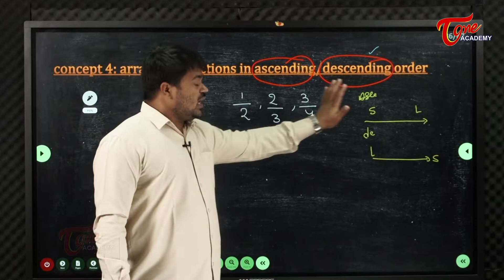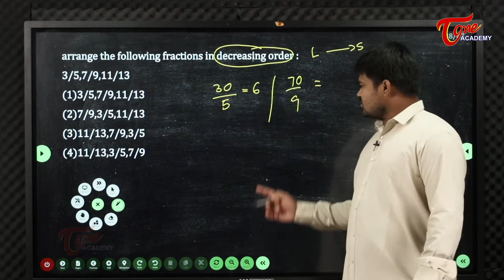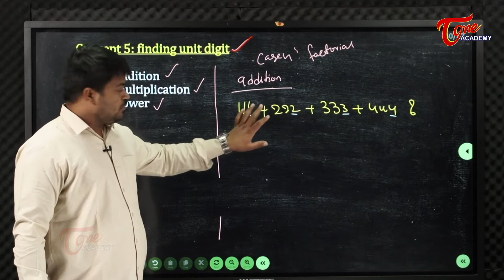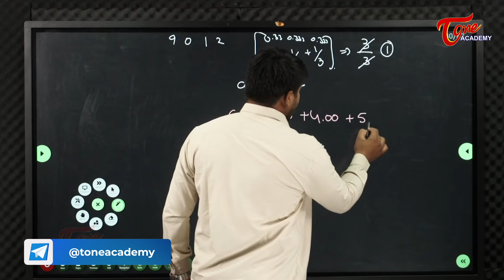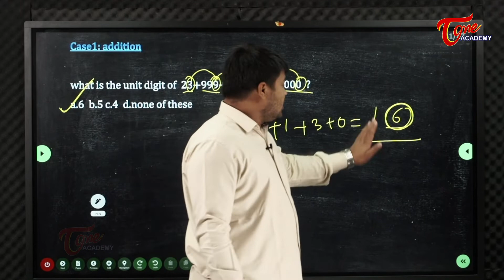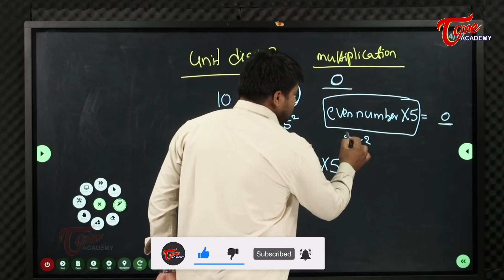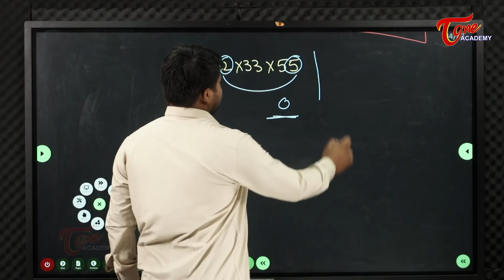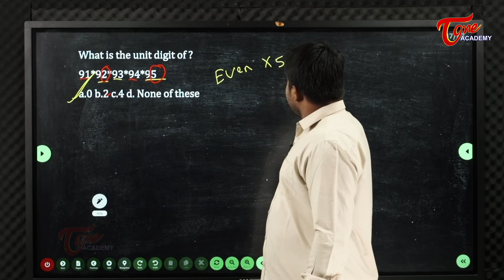Arranging Fractions In Ascending/Descending Order | Number System| Arithmetic | Vinay | Tone Academy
This video deals with problems under

* Number System
* Arranging Fractions In Ascending Order
* Arranging Fractions In Descending Order